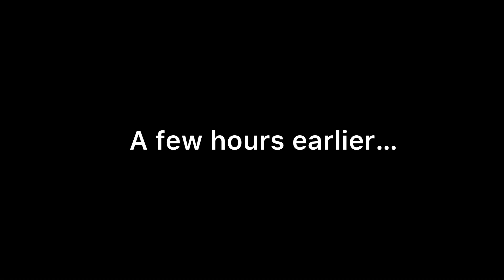Girl ADDICTED To HOT CHEETOS | D.C.’s Family Funhouse